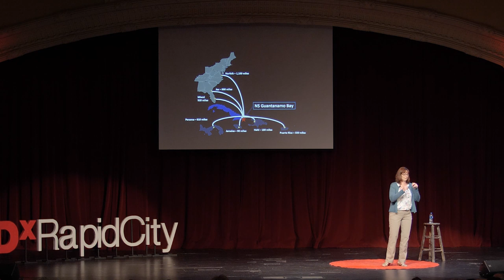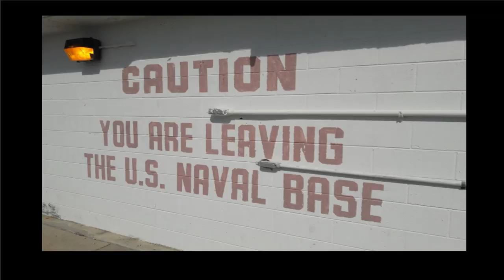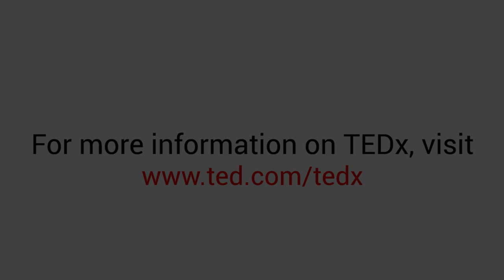You want me on that wall: Examining borders at Guantanamo Bay | Cynthia Lintz | TEDxRapidCity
“You want me on that wall. You need me on that wall.” Dr. Cynthia Lintz, Installation Program Integrator for Naval Station Guantanamo Bay, examines borders and shares with the TEDx stage how understanding the natural, manmade, and mental borders in her life allows her to dispense a sense of hope on a remote island. Cynthia Lintz, PhD, AICP, is the Installation Program Integrator at Naval Station Guantanamo Bay with the Department of Navy. In this capacity, she works with residents of the military base and coordinates activities between the different operational organizations working on the base. Combining her doctorate in Planning, Governance and Globalization from Virginia Tech, her certification with the American Institute of Certified Planning and her interests in borders, Cynthia examines how individuals live and are governed in borderlands. She received "Outstanding Dissertation for 2015" for her research of borders in Southeastern Europe, and the Texas State American Planning Association Award in 2003 for work along the Texas-Mexican border. This talk was given at a TEDx event using the TED conference format but independently organized by a local community.